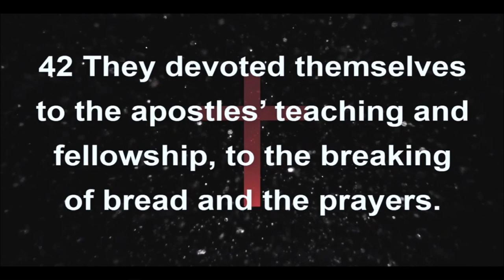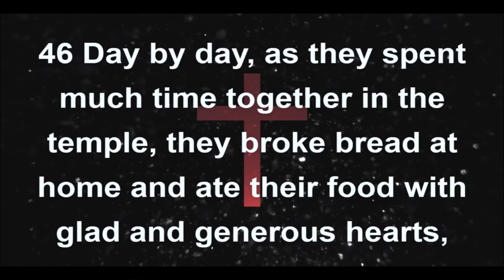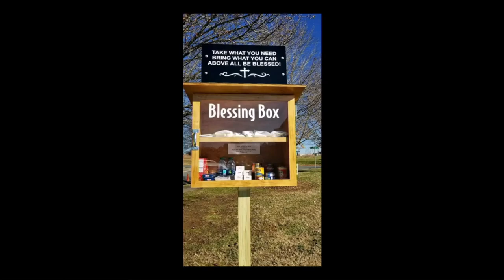A Believer's Life 5 10 2020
May 10th,  2020 | A Believer's Life| Rev. Veronica Cannon, Moderator- Presbytery of Charlotte
Act 2:42-47 "NRSV"